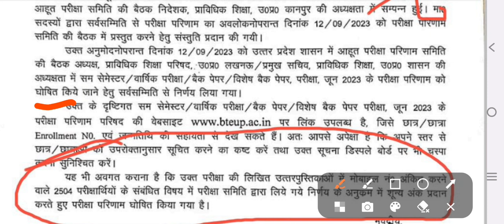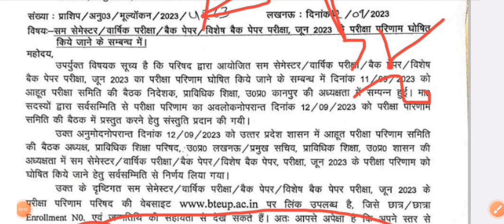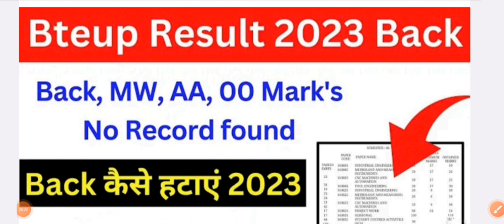Bteup Back/MW/AA/UFM कैसे हटाएं रिजल्ट 2023 | bteup result 2023 no record found | bteup latest news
bteup back in result 2023
bteup back kaise hataye 2023
bteup mw kya hita hai
bteup result mw 2023
bteup result AA 2023
bteup result no record found 2023
bteup result 2023 mw no record found
bteup ufm 2023

Result की Link टेलीग्राम पर है